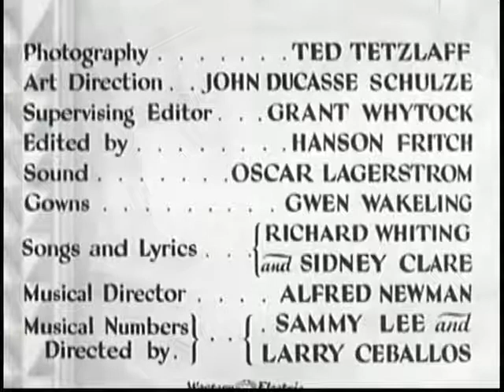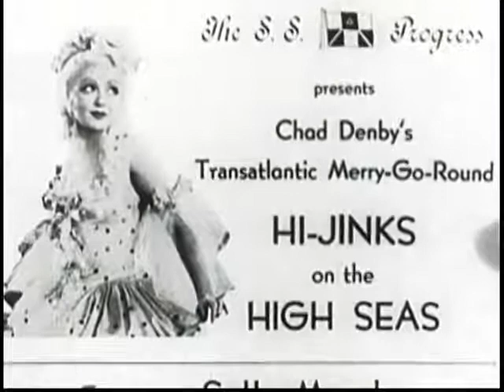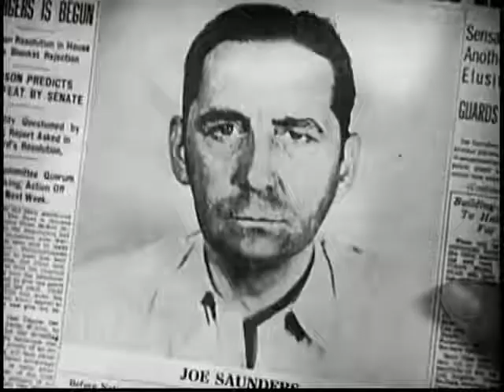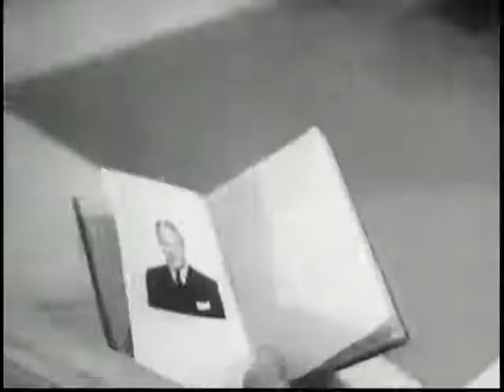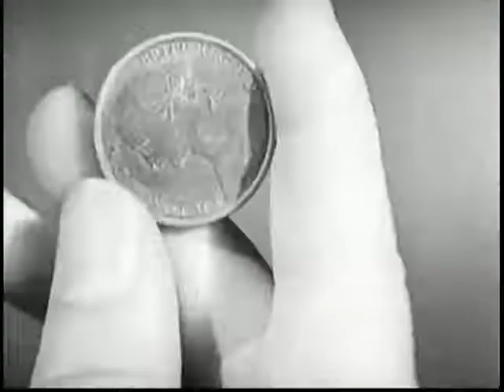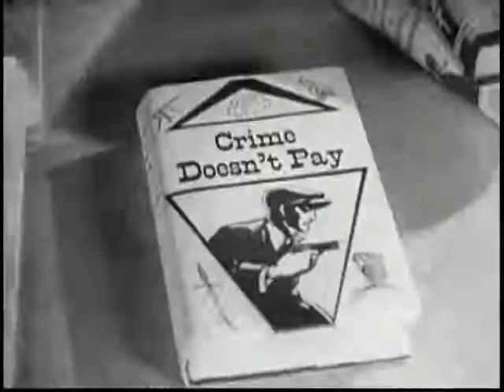Transatlantic Merry Go Round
Underworld king Lee Lother has been killed aboard a ocean liner, several people could have been the murderer. There is his mistress Anya Roysen, a married woman, who was jealous of his flirtations with his old moll, night club singer Sally Marsh, who had agreed for one last night with Lother, to get her younger brother Ned out of the Lother's clutches because he has faked Lother's name on a check to pay his gambling debts. Then there is Sally's new flame Jimmy Brett, a con man and gentlemen thief, who has out-tricked Lother in a fixed poker game and is, together with Shorty, after the ladies jewels. Inspector McKinney suspects Joe Saunders, a recently released convict, who was arrested due to some tips by Lother, but Ned and Sally insist that they committed the crime alone. (from IMDB)

Director: Benjamin Stoloff
Writers: Leon Gordon(story)Joseph Moncure March(additional dialogue and scenes)Harry W. Conn(additional dialogue and scenes)
Stars: Gene RaymondNancy CarrollJack Benny

FUN FACTS -
- Reportedly, Nancy Caroll was so difficult that her career evaporated when no one would hire or work with her.
- This is purportedly the first time the term "Rock 'n' Roll", the title of the song performed by the Boswell Sisters, is used in a movie.

Crazy Credits
- The film's title comes on the screen as a whirling ball of undifferentiated letters that eventually rolls out and spells out the title via animation. The same effect is used for "The End" title at the finish.

Quotes
- Sally Marsh: [after having told Jimmy Brett that she'd got quite a past] So if you have an appointment elsewhere, I'll excuse you.